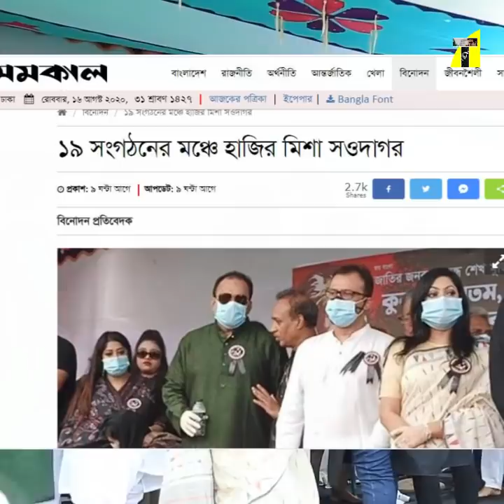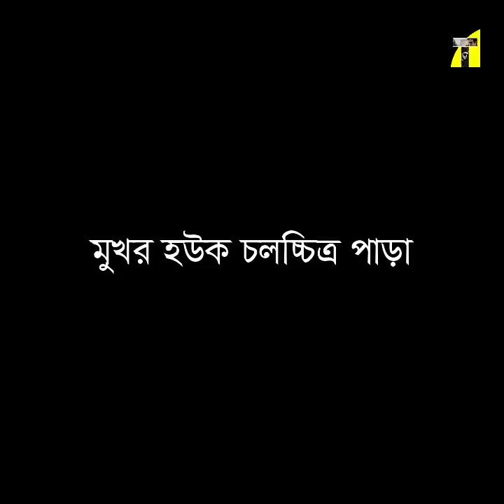জায়েদ খানের প্রতি তীব্র অনাস্থা সকলের। শিল্পী সমিতিতে আসছে নতুন নেতৃত্ব। FDC Exclusive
Relevant Search